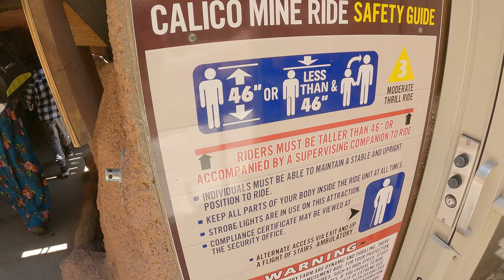[4K] Calico Mine Train, On-Ride POV Ultra-HD 60fps | Part 2 | 1960 Classic | Knott's Berry Farm 2022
*SPOILER ALERT* Two separated parts of the most recent major On-Ride POV to be edited from raw footages without brightening, color correcting, and sharpening both in 4K 60fps, Previews of the Upcoming 4K POV with stablization premiering in my main channel sometime in the future. As I check the compatibility of my current Windows 7 computer against the 4K 60fps and 5K 30fps (recorded test run) videos, No it is Not possible to play in here with Windows media nor I can edit with Vegas Pro 11! Fear not, even if they're imported from my camera in USB mode, yes it is possible to upload these in their specific raw resolutions and framerates as a result.

For my nearest next theme park visit, I decided that Only High-Quality ride POVs to be recorded in 4K 60fps or 5K 30fps, depends on which youtube channel I have but unedited.

This beloved attraction carries riders aboard ore cars, on a realistic adventure through dimly lit tunnels of a working gold mine. The winding journey takes passengers to underground lakes, waterfalls, caverns filled with thousands of mysterious formations, chambers filled with steaming, bubbling pots, and geysers.

At several points in the trip, riders find themselves along the rim of a sixty-five foot deep and ninety-foot wide scene filled with dozens of animated miners trying to strike it rich.

Height Requirement: 46 inches or accompanied by a supervising companion

The Calico Mine Ride, Knott’s first major ride, opened in Ghost Town in November 1960 and was quickly recognized as one of the world’s most immersive “dark rides.” The beloved attraction, designed by industry pioneer Bud Hurlbut, carries riders aboard ore cars on a realistic adventure through dimly lit tunnels of a working gold mine. The winding journey takes passengers to underground lakes, waterfalls, caverns filled with thousands of mysterious formations, chambers filled with steaming, bubbling pots and geysers. At several points in the trip, riders find themselves along the rim of a sixty five foot deep and ninety foot wide scene filled with dozens of animated miners trying to strike it rich.

The attraction’s rustic wooden loading platform has been refreshed and now includes a “peek-in” similar to those found throughout Ghost Town, offering guests windows into the rich mining history of the 1850s on their way toward boarding the mine train car.

PRESERVING A CLASSIC

Nearly fifty animatronic humans and dozens more animals populate the updated adventure, with more than 120 characters spread through classic and re-imagined scenes. New denizens of the mountain include an old miner just inside the first tunnel who will welcome guests into the Calico Mine and warn them of dangers that lie along the rails ahead. Despite the massive mining operation depicted inside the Calico Mine, since the attraction first opened, no character has ever actually found gold in the mountain. As part of the renovation, one lucky miner will be seen striking it rich with gold in-hand!

The twisting, turning tunnels and expansive caverns were completely repainted, including a brilliant new color scheme in the spectacular “Heaven Room.” Here, guests will thrill to the glorious sight of the thousands of spectacular stalagmite and stalactites accompanied by the original musical score, which has been digitally re-recorded. Original special effects have been lovingly re-created, like real steam in the Bubbling Pots scene with its surprising steam geyser and tipping barrels and other effects in the Explosion Room finale.

NEW EXCITING EFFECTS

In January 2014 the attraction closed for a comprehensive five month restoration by Knott’s Berry Farm’s design and production team. The project was another partnership with Garner Holt Productions, Inc., the team that brought award winning new enhancements to the Timber Mountain Log Ride in 2013 with lifelike animatronics and stunning show scenes.

The renovation of the iconic attraction includes the addition of over 50 new state-of-the-art animatronic figures, all new audio and theme lighting system, and special effects that will capture the imagination of would-be miners as they journey deep into the winding caverns of the attraction.

Credit to Knott's Berry Farm Website for the details.

Footage filmed + Resolution type: 5/7/2022 (4K UHD 60fps Raw Footage)
Camera: GoPro Hero 9 Black Handheld